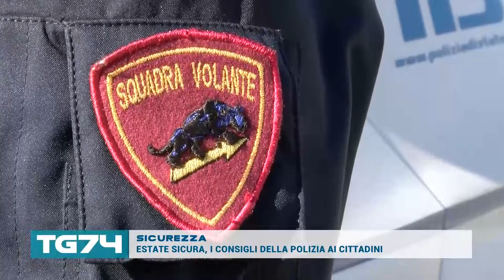SICUREZZA, ESTATE SICURA, I CONSIGLI DELLA POLIZIA AI CITTADINI